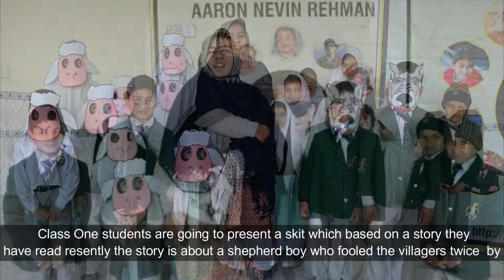The Boy who Cried Wolf - A Dramatization by the Students of Shaheed Haroon Academy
Recently our students read the classic story about the boy who cried wolf, a story that shine a light on what the consequences of lying can be. In addition to focusing on the daily subjects like Mathematics, Urdu,  English etc. our fabulous young volunteer teacher Miss Hafsa helped our students make a fun dramatization of the story, fully with masks and great miming skills. Our students learned about the moral, value and importance of truth.